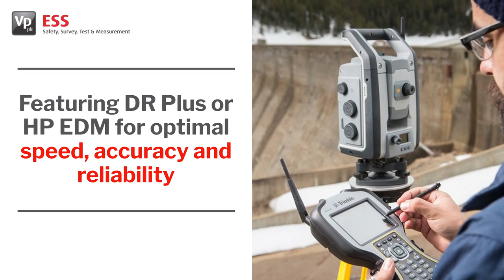Trimble S9 Total Station | Vp ESS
Built for the most demanding jobs, the Trimble S9 Total Station is the ultimate solution for highly specialised applications. Combining Trimble's top field technologies into one device with their highest level of accuracy and most advanced engineering features.